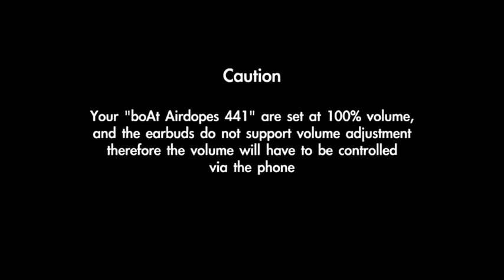BoAt Airdopes 441 TWS Ear-Buds with IWP Technology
BoAt Airdopes 441 TWS Ear-Buds with IWP Technology, Immersive Audio, Up to 30H Total Playback, IPX7 Water Resistance, Super Touch Controls, Secure Sports Fit & Type-C Port

TWS Airdopes 441 offers true wireless experience with latest Bluetooth v5.
It is equipped with IWP (Insta Wake N’ Pair) Technology that powers on the earbuds and puts them into connection mode as soon as one opens the lid of the carry case
It helps to stay Plugged Into Nirvana for long with up to 3.5 hours of sound per charge and an additional 14H of playback bliss with the carry cum charge case
It possesses 6mm Drivers for enthralling audio bliss with immersive sound
It is IPX6 rated for resistance against water and sweat to provide a carefree listening experience.
The TWS earbuds offer stereo calling feature for clear and crisp communication